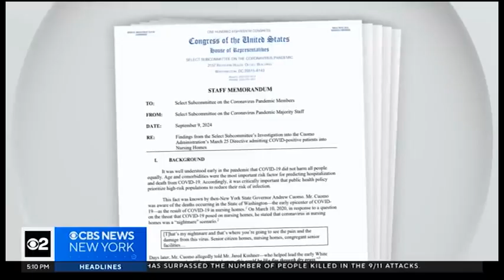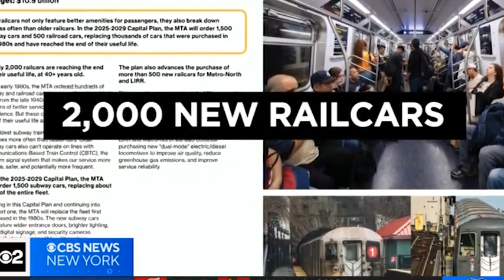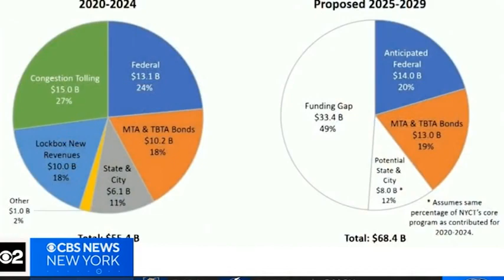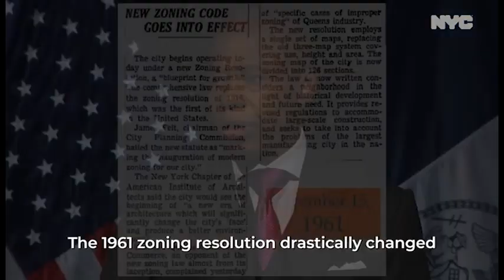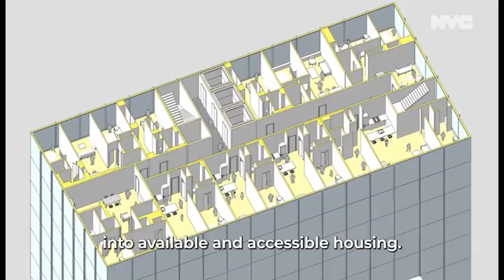NYC News 2024 09 27 Sum